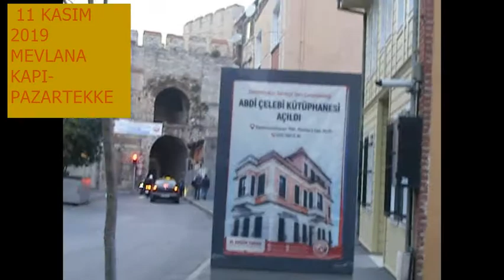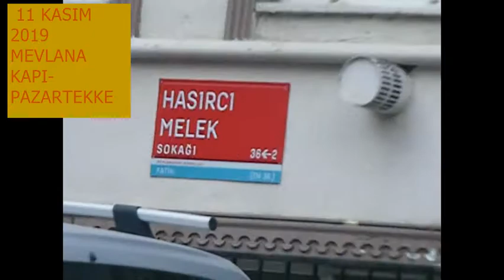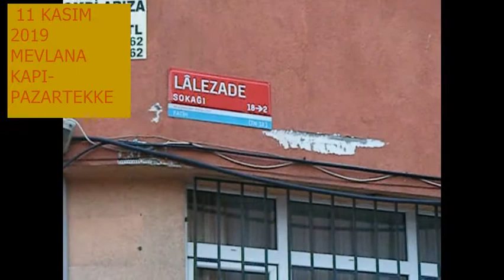saittollu 558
MEVLANA KAPI-PAZAR TEKKE-AKSARAY